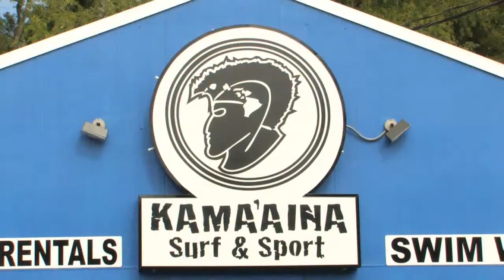Kamaaina Surf and Sport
Surf Shop on Kauai